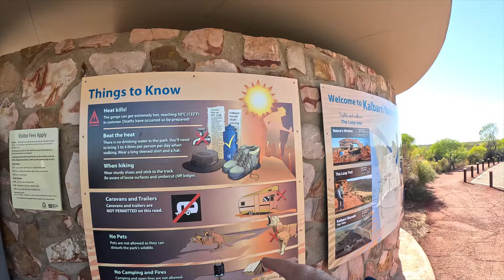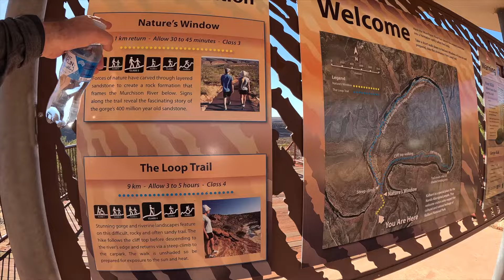DOĞANIN PENCERESİNE YOLCULUK!| THE PLANET'S EDGES | SEZON 1 | BÖLÜM 20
Kalbarri Ulusal Park içerisinde yer alan Nature's Window/Doğanın Penceresi'ne gidip Tom Cruise'a özendik ama sonuçlar pek parlak olmadı :)

Post Prodüksiyon: sine.plus & overlook